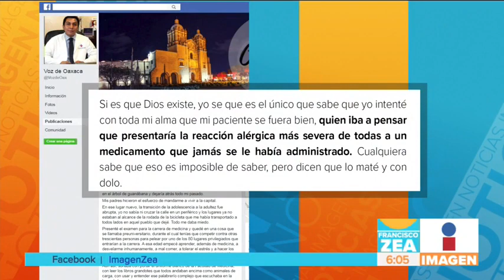Dan a conocer una carta escrita por el Dr. Luis Alberto desde la cárcel | Noticias con Paco Zea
Dan a conocer una carta escrita por el Dr. Luis Alberto desde la cárcel donde relata su versión de los hechos tras ser acusado de homicidio por la muerte del pequeño Edward de 3 años.